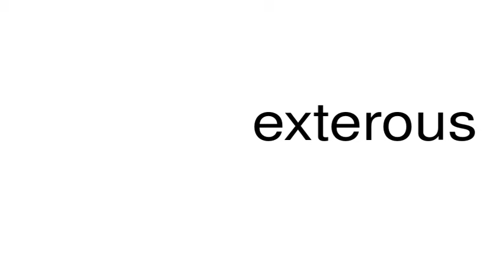How to pronounce exterous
This is a satire channel. This is a satire channel. How to pronounce the word exterous.